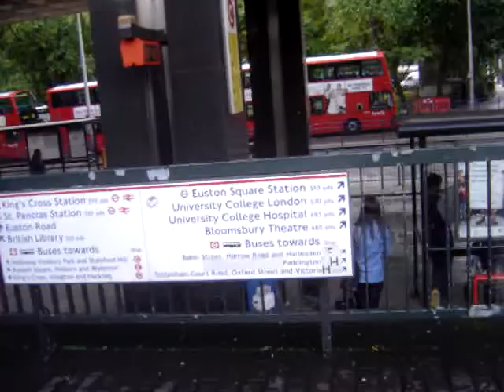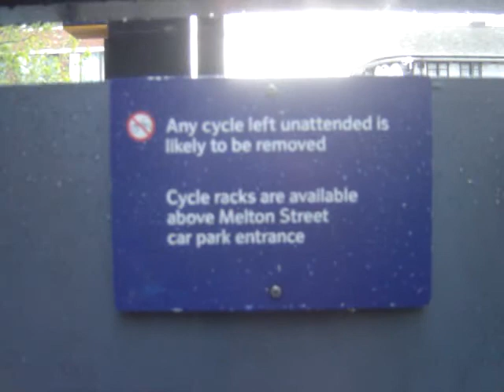Bicycle racks at railway station London Euston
Several bicycle racks around railway station Euston.
You can see two-level racks and singns directing to the racks.
[Where: Euston station, London, UK]